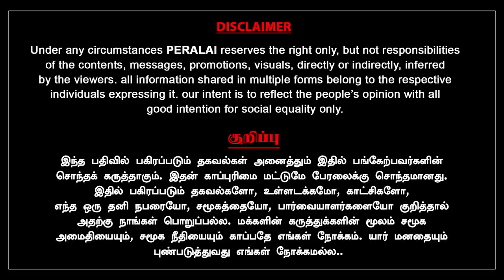திமுகவுக்கு சவால் பிஜேபியா? அதிமுகவா? | KANIMOZHI NVN SOMU | BJP | MODI | DMK ELECTION MANIFESTO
தமிழகத்தின் தேர்தல் களத்தில் இருபெரும் முகாம்களும் தேர்தல் கூட்டணிகளை இறுதி செய்வதில் தீவிரமாக இருக்கின்றன. இதில் திமுக மிகவும் சுமூகமாக தனது அணியை இறுதி செய்து கொண்டிருப்பதாகவும் எதிரணியான அதிமுக அணிதான் மிகவும் குழம்பிப் போய் இருப்பதாகவும் சொல்கிறார் திமுகவின் மருத்துவ அணிச் செயலாளர் கனிமொழி என்விஎன் சோமு.

திமுகவின் தேர்தல் அறிக்கை இந்த தேர்தலில் கதாநாயகனாக விளங்கும் என்றும் வளர்ச்சி மற்றும் கவர்ச்சி ஆகிய இரு அம்சங்களும் இடம்பெறும் என்றும் சொல்கிறார் கனிமொழி.